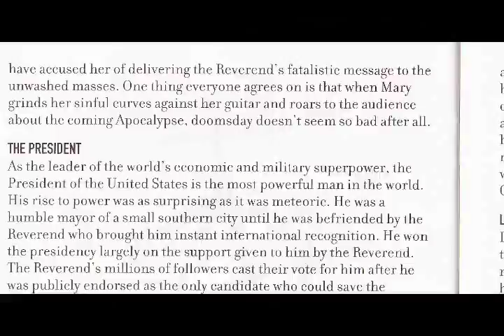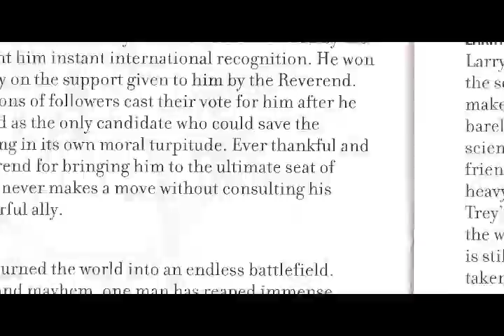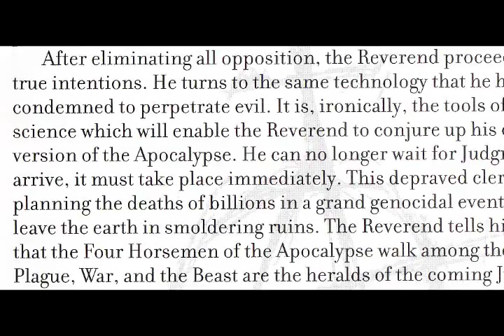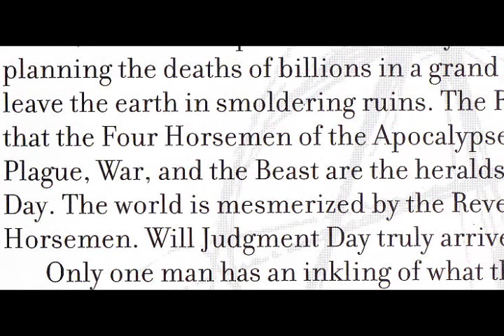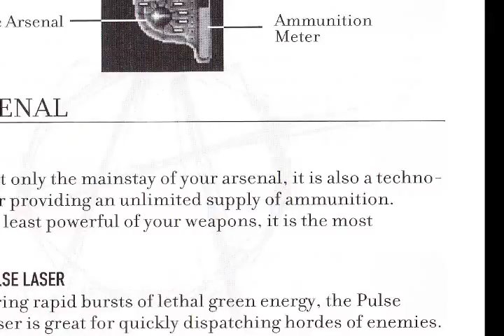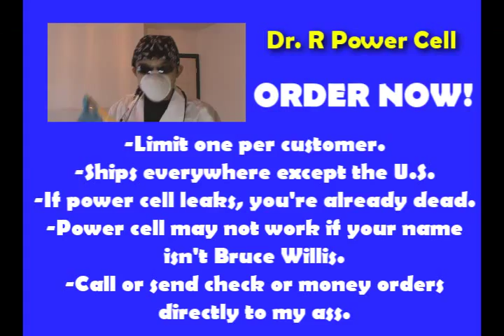Five Dollar Gaming: Apocalypse (PSX) - Part 1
Stumbled upon this largely by accident and... well, you'll see.

Thanks to wizwar100/LazyWorkCreations for the cameo parts.